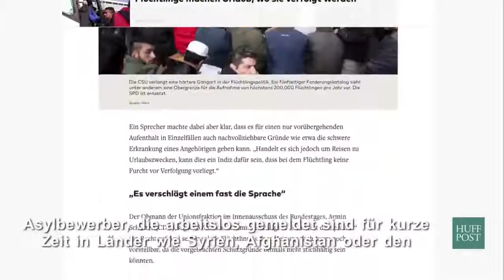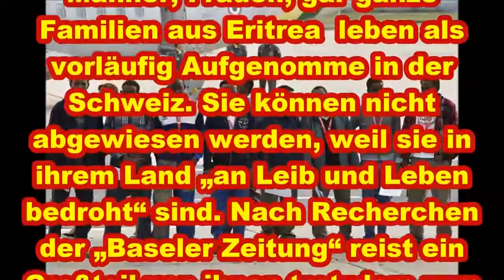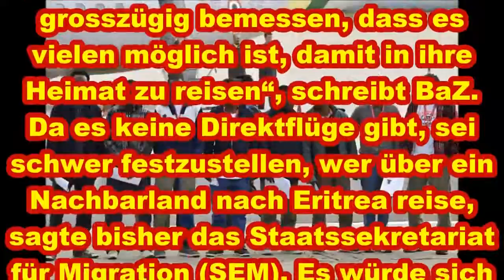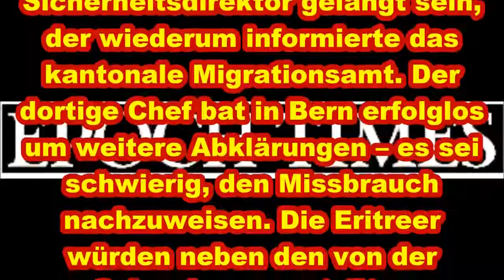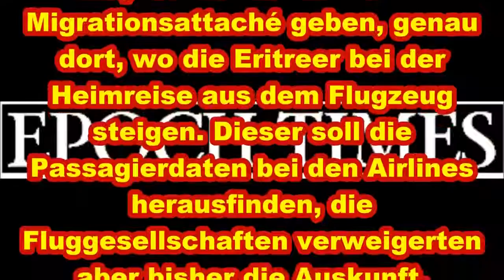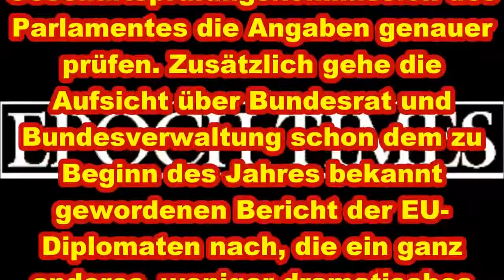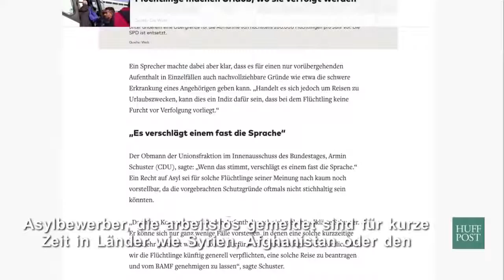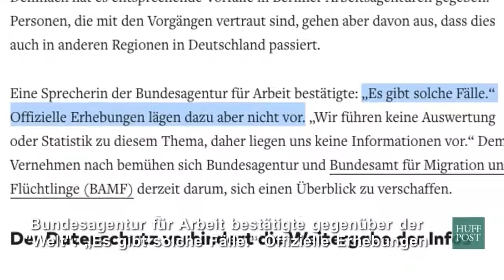FLÜCHTLINGE:WIR WOLLEN URLAUB in UNSERER HEIMAT MACHEN! DAS GELD haben wir JA!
Wir möchte in unsere Heimat reisen um dort Urlaub zu machen. Natürlich kommen wir wieder zurück - es geht uns doch gut - hier in Deutschland! Wie soll man .